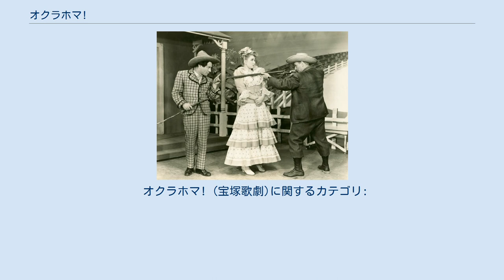オクラホマ!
『オクラホマ!』（Oklahoma!）は、1943年初演のブロードウェイミュージカルである。
 リン・リッグズの1931年の劇「ライラックは緑に育つ」をもとに、ロジャース&ハマースタインが作曲した。
 アメリカ中西部・オクラホマ州の農村を舞台に、カウボーイと農家の娘との恋の三角関係を明るく陽気に描いたもので、「美しい朝」「ノーとは言えない」「恋仲と人は言う」、そして終幕の「オクラホマ!」の大合唱などが鏤められた作品である。
 1955年に20世紀フォックスによって同名で映画化され、同名のタイトルナンバーは後にオクラホマ州の州歌に採用された。
ロジャース&ハマースタインのコンビによる最初の作品である。
 初演時には2248回というロングラン記録を打ち立て、大ヒット作となった。
 1967年・1984年・2006年に宝塚歌劇団が上演した。
 主な登場人物 形式名は「ミュージカル・プレイ」。
 2部6場。
 公演期間は1967年7月1日から30日まで。
 スタッフ 主な配役 公演期間は1967年9月2日から9月26日まで。
 主なスタッフにオスカー・ハマースタインII（脚本）、ジェムジー・デ・ラップ（演出）。
 1984年10月20日から11月5日まで。
 潤色・演出：正塚晴彦。
 2006年10月5日から10月27日まで。
 潤色・演出は中村一徳。
 オクラホマ! (宝塚歌劇)に関するカテゴリ: